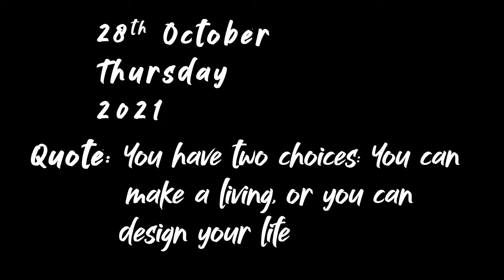Problems With Daily Vlogging Every Budding Vlogger Faces || Season 2 Episode 53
This video is all about the challenges faced by budding vloggers in Daily vlogging